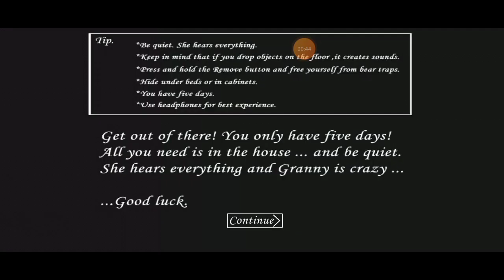අද නම් ඇඩෙන්නම බය උනා 😱 | Granny 1 Sinhala Gameplay | Mr.chandiya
Game : Granny 1
Size :100 MB +
About This Game : Granny keeps you locked in her house.

Good luck!